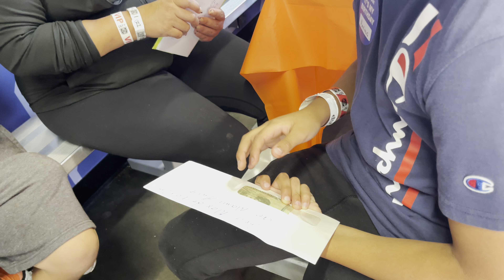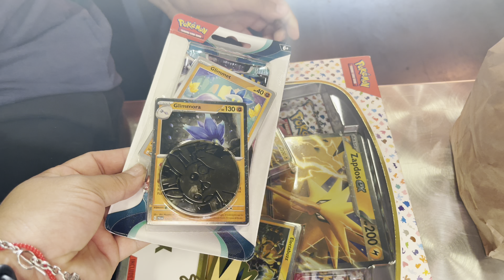Maximus 11th Birthday celebration🏁🥳